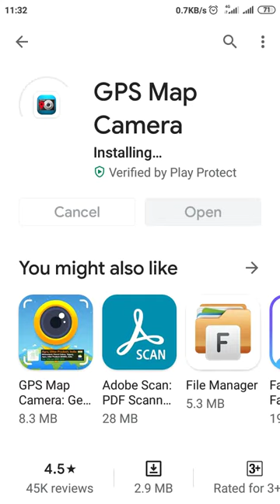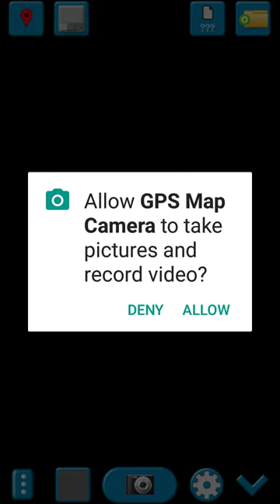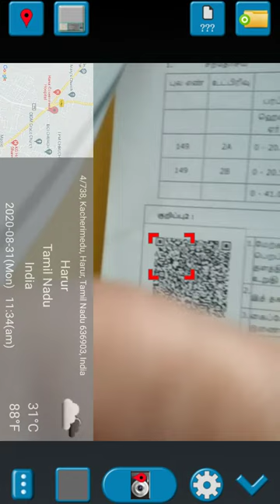How to download GPS map camera